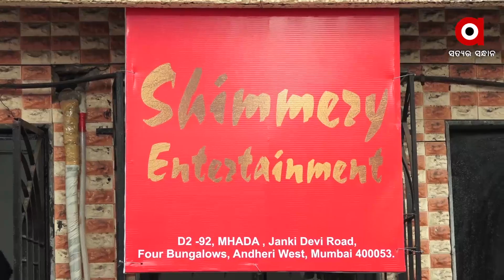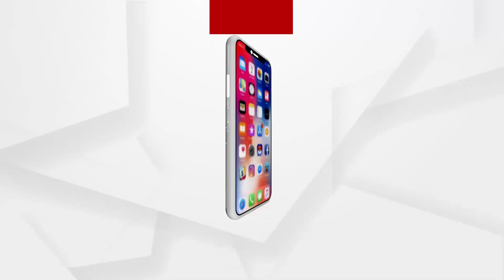ଡାକ୍ତର ହେଲେ ଆକଟ୍ରେସ....